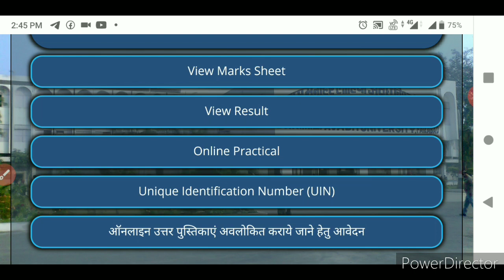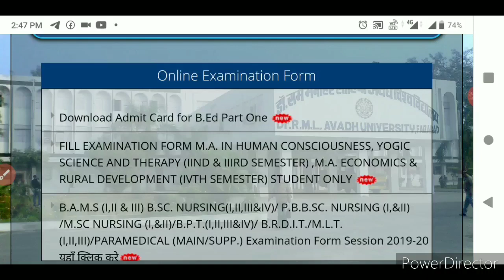RMLAU Back Paper Form|Back Paper Exam 2020 Online Application|RMLAU Ayodhya